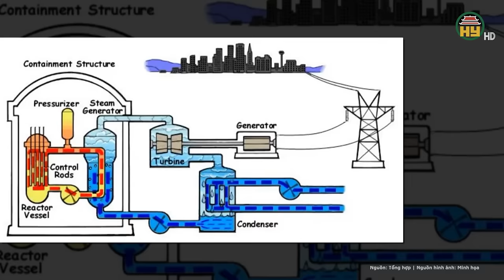Quá khủng khiếp với “thảm họa nhân tạo” khiến 100.000 người cùng lúc thiệt mạng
Thảm họa thế giới | Quá khủng khiếp với “thảm họa nhân tạo” khiến 100.000 người cùng lúc thiệt mạng
Vụ nổ lớn ở Pripyat, một thành phố thuộc Liên Xô cũ, đã giải phóng hơn 8 tấn chất phóng xạ mạnh, với cường độ bức xạ tương đương 400 quả bom nguyên tử đã nổ ở Hiroshima. Hơn 60.000km vuông đất đai bị ô nhiễm, và 3,2 triệu người bị nhiễm phóng xạ hạt nhân. Kết quả là 270.000 người bị ung thư, trong đó khoảng 93.000 người chết.
Địa chỉ: 164 Nguyễn Văn Linh, thành phố Hưng Yên, tỉnh Hưng Yên
Tiktok: Truyền hình Hưng Yên
Facebook: Đài Phát thanh và Truyền hình Hưng Yên
Zalo: Đài PTTH Hưng Yên